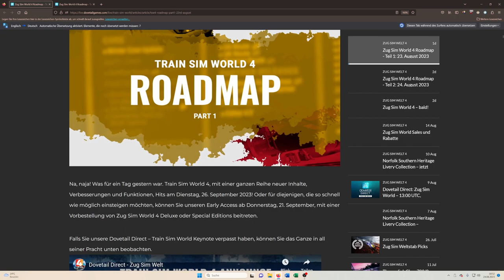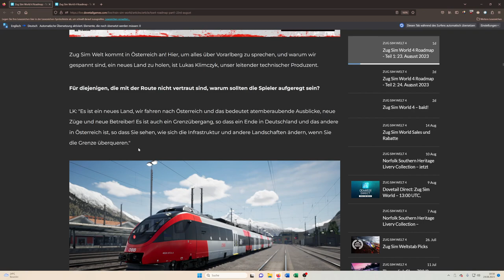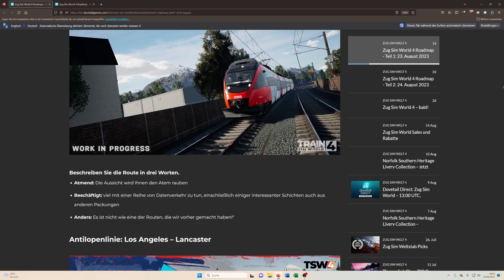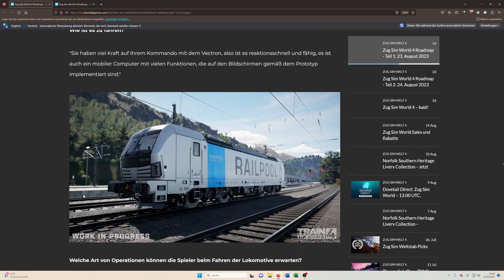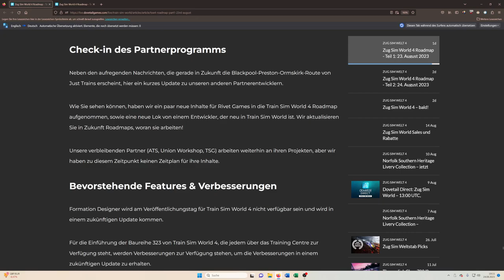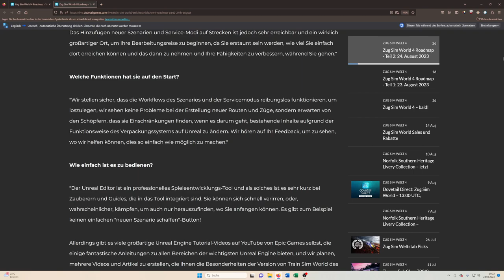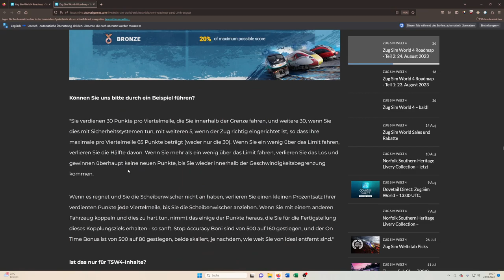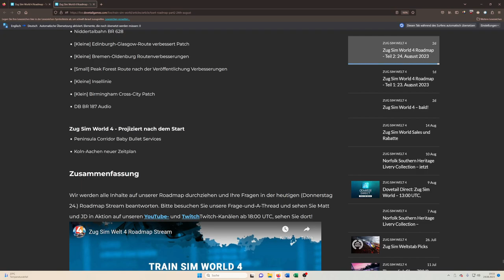Erste TSW 4 Roadmap: Jede Menge Neuigkeiten, neuer Köln-Aachen Fahrplan, 187 Update und vieles mehr!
Alles was ihr zum TSW 4 wissen müsst, erfahrt ihr hier!

00:00 Teil 1
24:41 Teil 2

Transparenz:
1. Stellt mir DTG DLCs zu Verfügung?

2. Werde ich dafür bezahlt, Werbung zu machen?

3. Bin ich gezwungen, Werbung zu machen?

4. Ist meine Meinung über DLCs noch objektiv?

2ZK4fUqv8CJFukjSVQJ2iIMXmKPW4w/edit